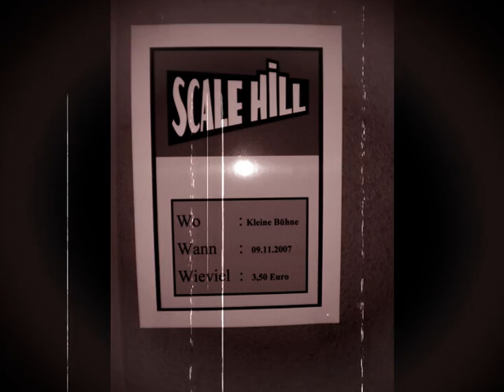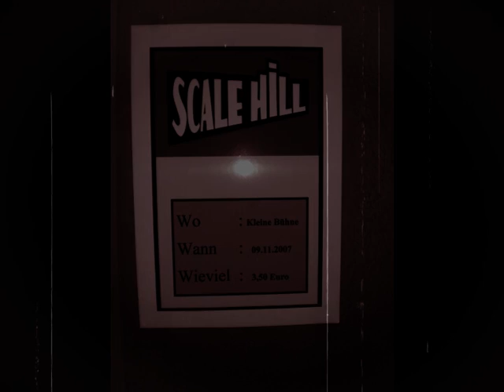Scale Hill - Show Some Emotion - 2013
Eine Aufnahme aus dem Jahr 2012 mit einer neuen Abmischung aus dem Jahr 2013 und Bilder aus dem Jahr 2007.